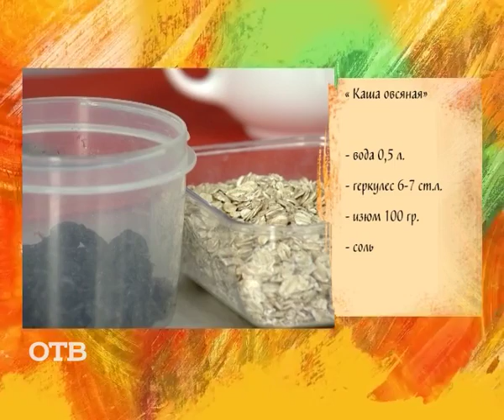Готовим на скорость: вкусная и полезная геркулесовая каша (31.03.16)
«УТРОтв» продолжает праздновать 50-летие «Уралочки-НТМК» — самой титулованной команды России в игровых видах спорта. В честь юбилея на нашу кухню будут приглашены все капитаны «Уралочки» с 1969 года по настоящее время, и сегодня к нам присоединилась капитан первого состава команды Раиса Кравцова!